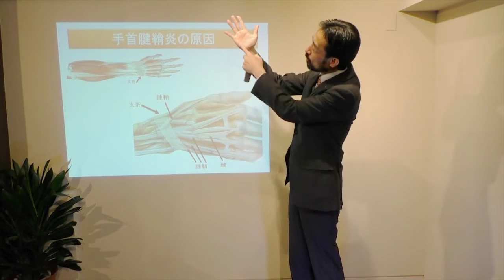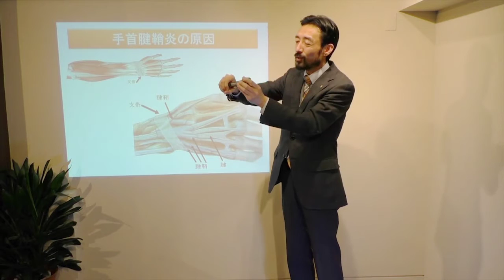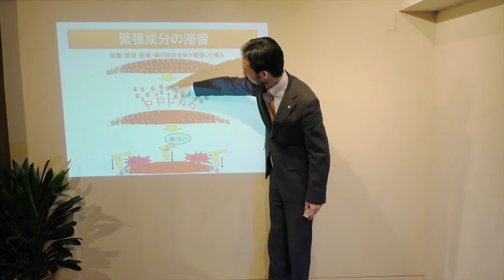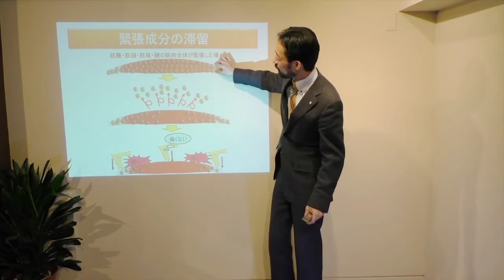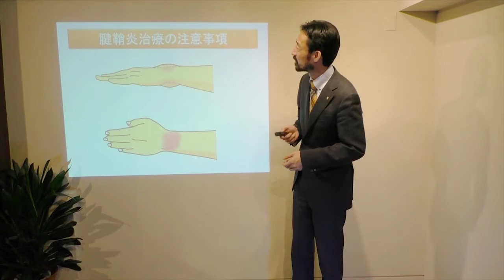手首腱鞘炎の原因と治し方・治療法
らくらく改善法の動画【くわしくはコチラ】↓
手首腱鞘炎のらくらく改善方法の動画は、上記ページより、いつでも見ることができます。